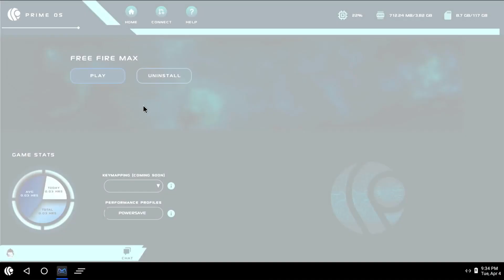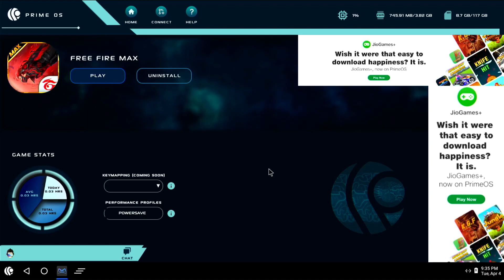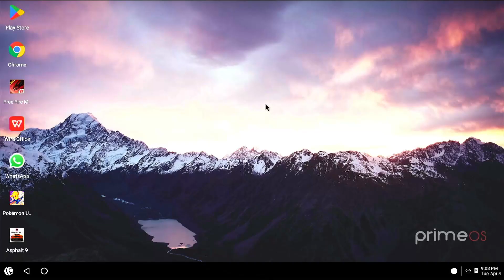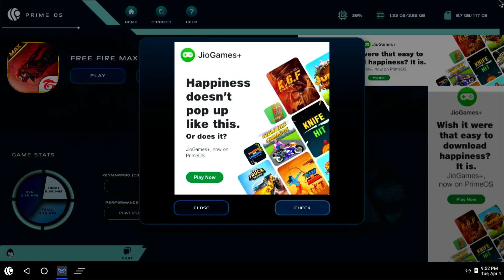PRIME OS FOR GAMING? | PRIME OS KEYMAPPING | FREE FIRE , Asphalt 9: Legends , Pokemon unite ETC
Ek aur bt bhai log iz channel me fake videos nhi milga aplogo ko.. jo bhi video hai sb genuine and real video milga woh bhi free me bas subcribe kar dena ☺